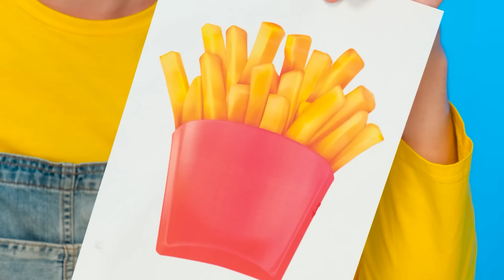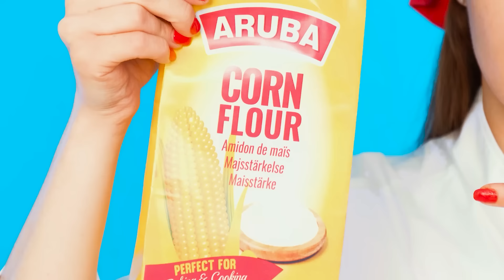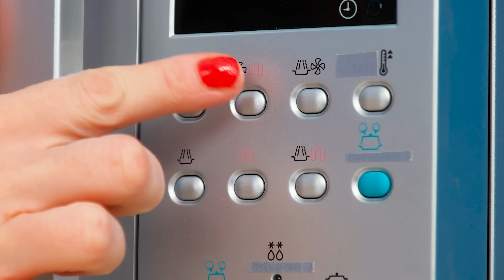मैं बनाम दादी कुकिंग चैलेंज #2 | सिंपल सीक्रेट किचन हैक्स RaPaPa Challenge